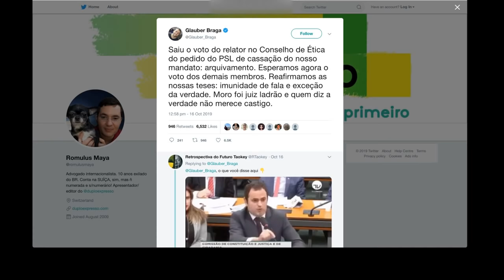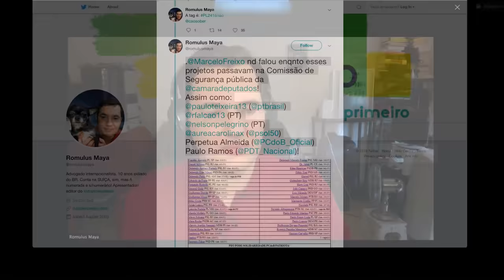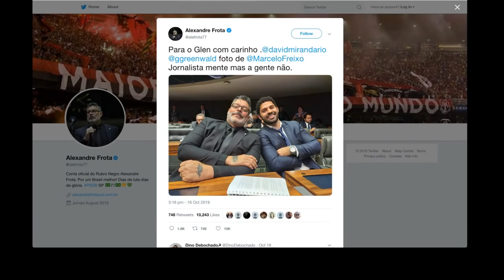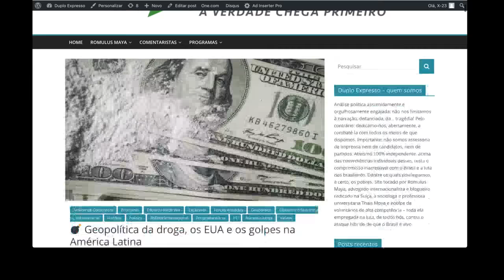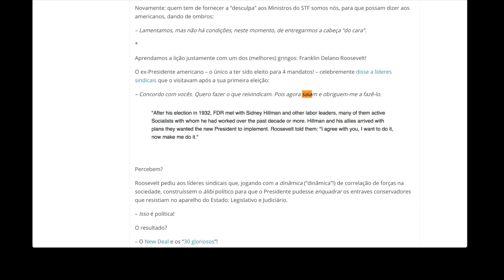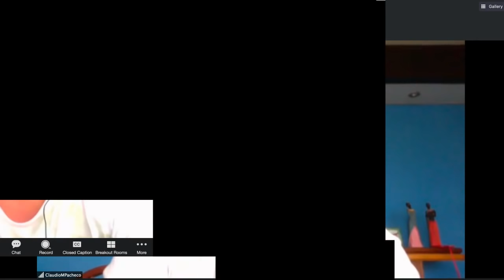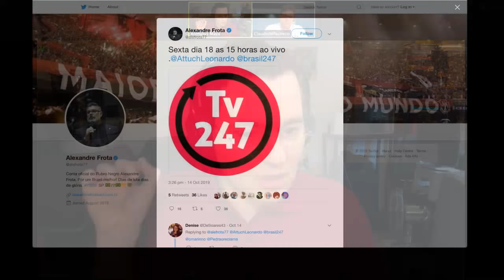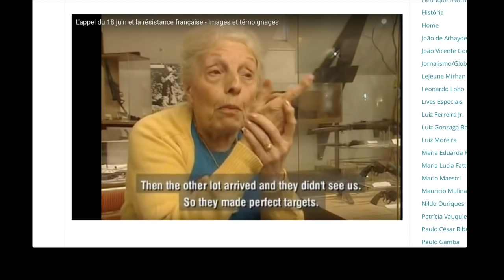Glauber Braga: deputados se vendem por proteção – D.E. 18/out/2019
3:54 - Abertura: o contexto da grave revelação de Glauber Braga. (Romulus Maya)
15:28 - Deputado Glauber Braga: deputados se vendem por proteção contra "fechamento do regime".
1:32:01 - Qual é a do Duplo Expresso? Quem apoiam de verdade, hein? (Romulus Maya)
1:41:17 - "Golpe é Golpe": não se deixa derrotar em eleição (que controla). O exemplo da Argentina: Caso D'Alessio e a "Lava Jato da Lava Jato", quebrando as pernas da CIA e do Mossad no país. Um ano ANTES da eleição. (Romulus Maya)
1:47:47 - Luiz Ferreira Jr.: "Balcanização social e a direita bolsonarista (primeira parte)"
2:55:09 - Claudio Pacheco: "Ciro"? "PT"? Cansado de "telecatch" na política!
3:24:00 - João de Athayde: "Rádio Independência : lutanálise e enfrentamento".